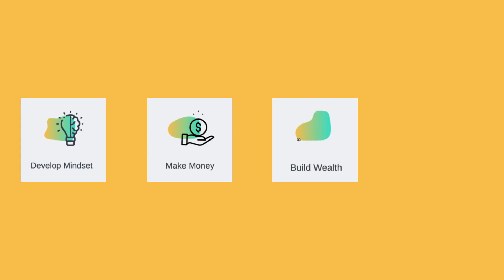YOU ARE WHO YOU ARE SURROUNDED BY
Hey there friends! In this video, I will be talking about you become who you are surrounded by. Do you agree?

If you'd like to get access to more in-depth education on entrepreneurship, head over to our platform, where we provide affordable and accessible education to entrepreneurs. By working only with top experts, you can be sure to receive the valuable information you NEED to know! Learn how to start and scale your business today with Thrive Courses and start watching your business thrive.